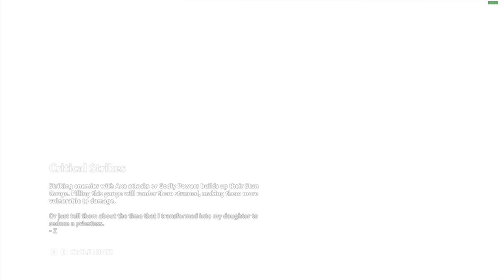Immortals Fenyx Rising | Part 7 | RAW VOD